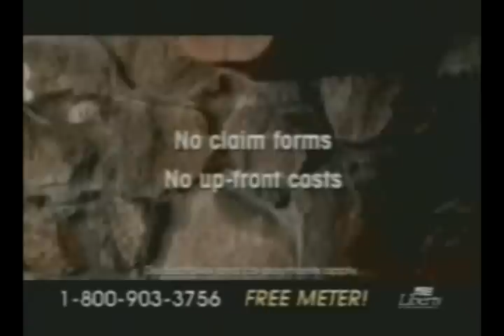YTP: Fucking everything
Robotnik has difficulty reading books.

First try at a poop with Sony Vegas.

Nothing in this video is owned by me.